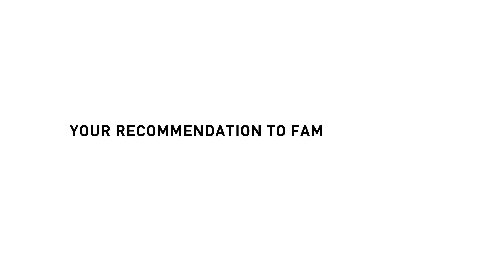DAO PropTech's pricing is truly scientifically calculated and affordable | Customer Series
Amir Sohail, a business owner, found DAO PropTech's Scientific Pricing mechanism truly affordable for the masses. He, along with his friends, was impressed by the level of transparency our digital real estate portal provides.

They were interested in Urban Dwellings, a modern residential earthscraper spanning 22 kanals.